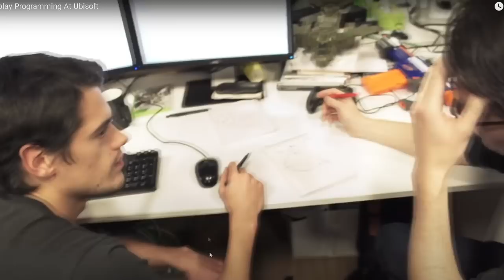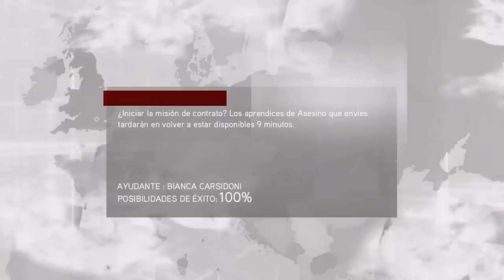¿MEJOR de lo que Recuerdas Assassin's Creed Brotherhood?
Assassin's Creed